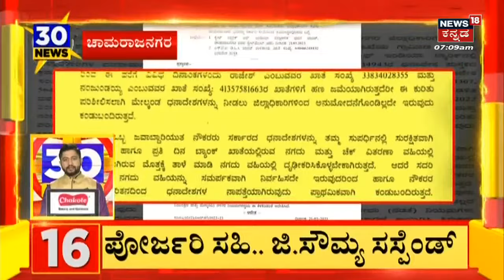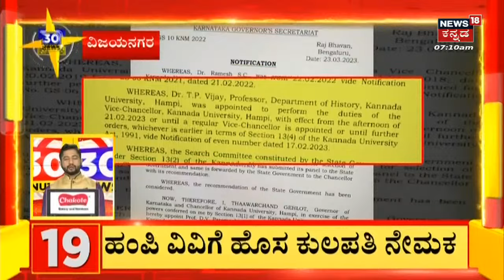Amit Shah in Bengaluru | ಅಮಿತ್​​ ಷಾ B. S. Yediyurappa ಮನೆಗೆ ಅಮಿತ್ ಷಾ ಭೇಟಿ | Amith Karnataka Visit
Amit Shah in Bengaluru | ನಿನ್ನೆ ರಾಜ್ಯಕ್ಕೆ ಕೇಂದ್ರ ಗೃಹಸಚಿವ ಅಮಿತ್​​ ಷಾ ಎಂಟ್ರಿ ಕೊಟ್ಟಿದ್ದಾರೆ.. ರಾತ್ರಿ ಬೆಂಗಳೂರಿಗೆ ಆಗಮಿಸಿರುವ ಅಮಿತ್ ಷಾ, ಇಂದು ಕೊಮ್ಮಘಟ್ಟದಲ್ಲಿ ಗೃಹಇಲಾಖೆ, ಸಹಕಾರ ಇಲಾಖೆ ಸಮಾವೇಶದಲ್ಲಿ ಭಾಗಿಯಾಗಲಿದ್ದಾರೆ.. ಅದಕ್ಕೂ ಮುನ್ನ ಮಾಜಿ ಸಿಎಂ ಯಡಿಯೂರಪ್ಪ ಮನೆಗೆ ಅಮಿತ್ ಷಾ ಭೇಟಿ ನೀಡಲಿದ್ದಾರೆ..